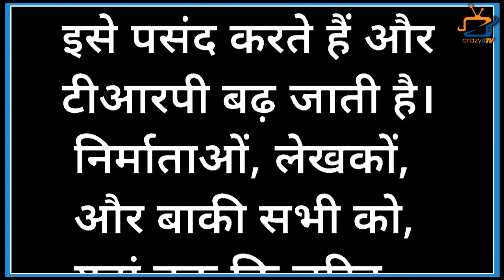Actor Kinshuk Mahajan Spoke About Show Success ! Reveals This Secret !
Pandya Store ‘s Kinshuk Mahajan spoke on TRP for the show, what is working well with the audience,